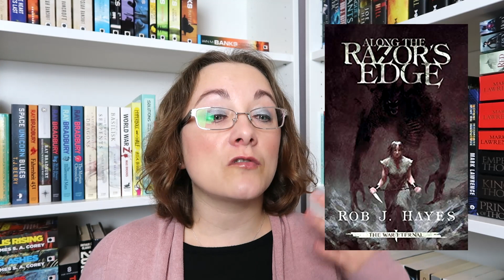Popular Opinions Book Tag!!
Let's spread some positivity!

Questions:
1. A popular book or series that you love
2. An underhyped book or series that you love and wish was more popular
3. A romance (love triangle or OTP) that you love
4. Your favourite genre + a popular genre that you want to read more often
5. A popular or beloved character that you love or a character that you feel deserves more love
6. An autobuy author
7. A popular book trope that you love reading about
8. A popular series that you are excited to read
9. A popular book + film where you love the story in both formats

Amazon (some of you asked, might not keep this up)